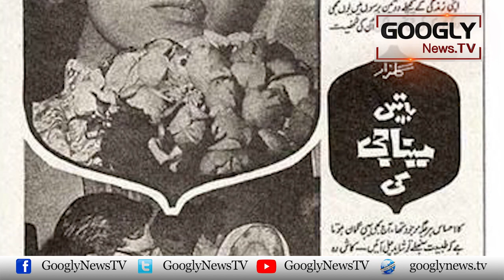Actress Nargis Nai Meena Kumari Ko Marnay Per Mubarakbad Kiyun Dei? | Googly News TV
Actress Nargis Nai Meena Kumari Ko Marnay Per Mubarakbad Kiyun Dei?